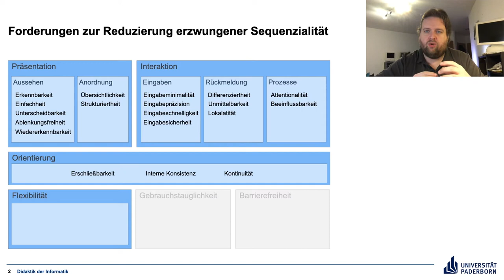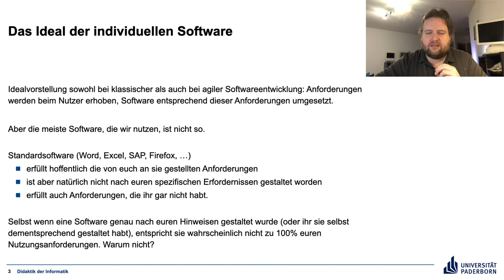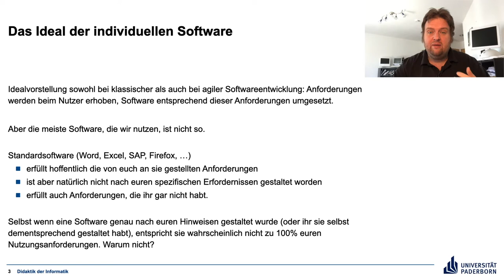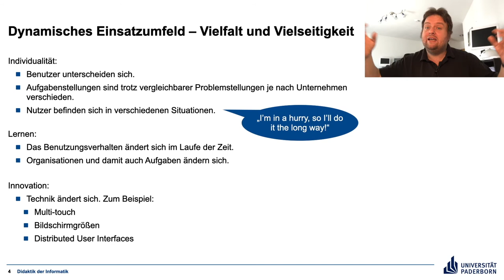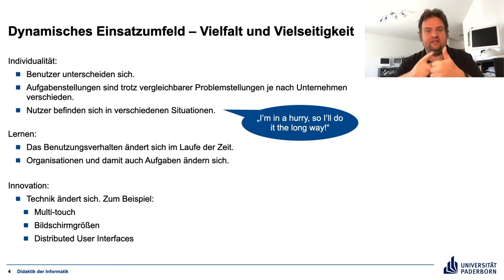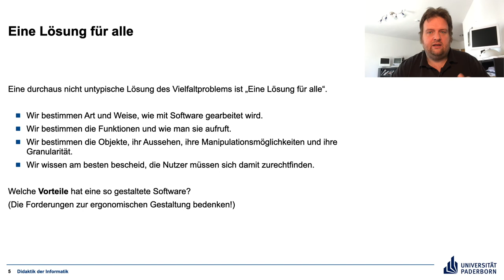P4.1 Teil 1 Einführung Flexibilität – Gestaltung von Nutzungsschnittstellen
Warum wir von vielfältigen Einsatzformen ausgehen müssen